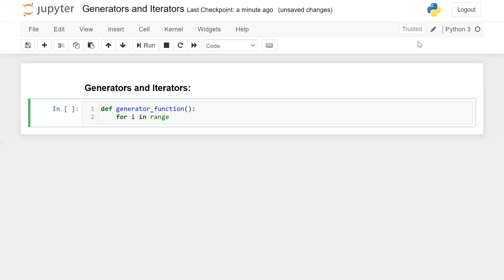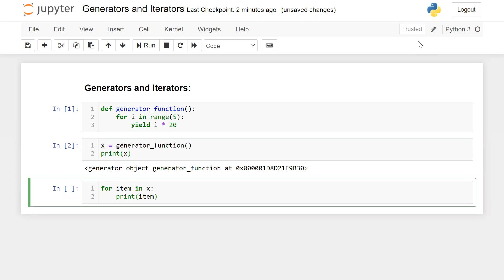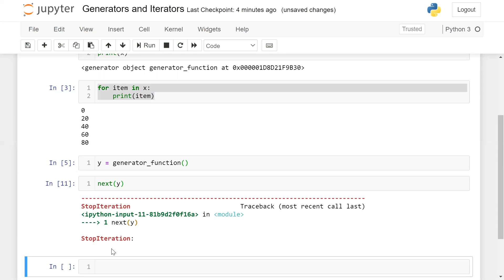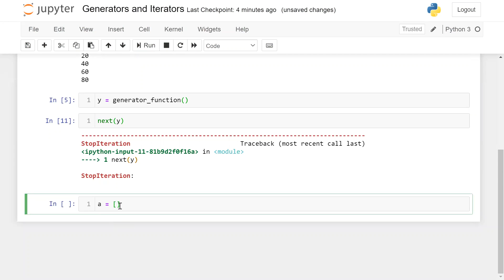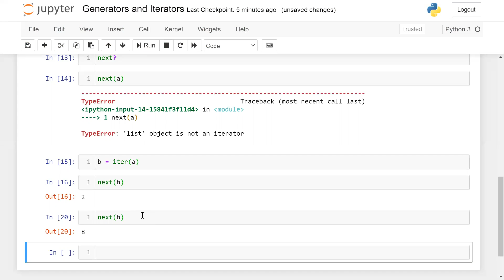Generators and Iterators in Python #30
In this video lecture, You will learn about how Generators and Iterators works, Using generators and iterators we can save a lot of memory using the yield keyword .

Python generators are an easy and simple way of creating iterators, and is mainly used to declare a function that behaves like an iterator and we will see how we can use iterators which is  iter( ) and next( ).